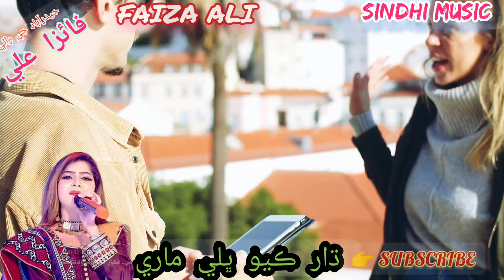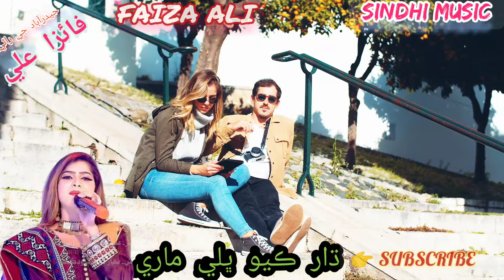Faiza Ali new EID album super hit song dhar kayo bhale mare full HD video editing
singer    faiza Ali
song    dhar kayo bhale mare

edit by   sindhi music

faiza ali new songs
faiza ali old songs